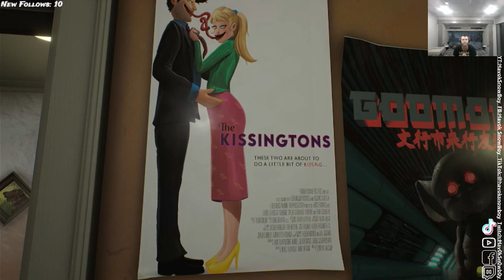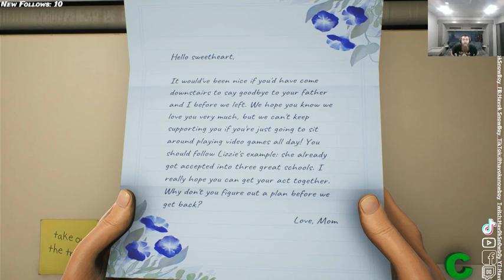Havok plays High on Life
Thank you guys so much for coming to another of Havok's adventues, this time in space! With goofy characters and messages not meant for children, we do hope you enjoy this hilarious journey as much as we did!